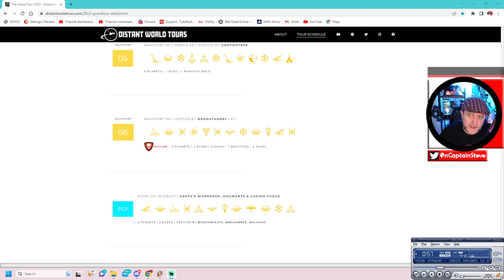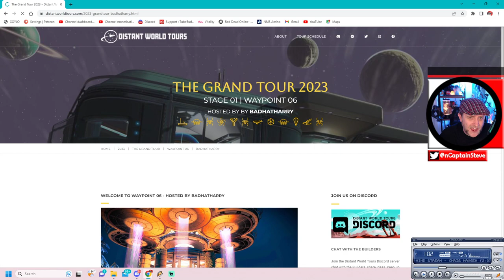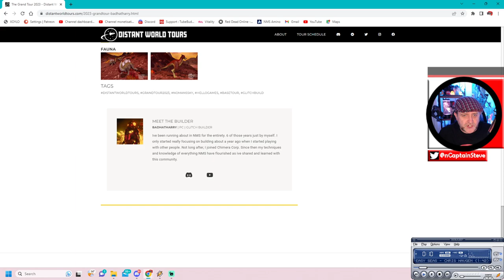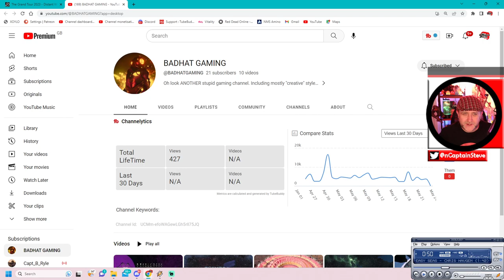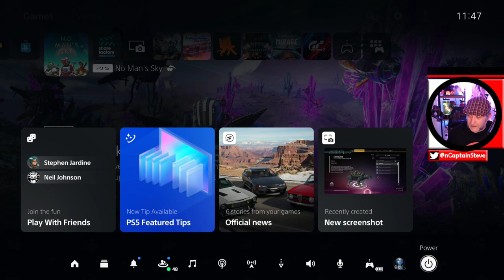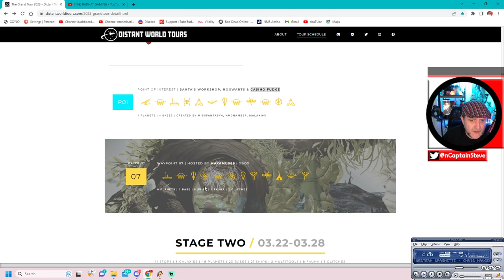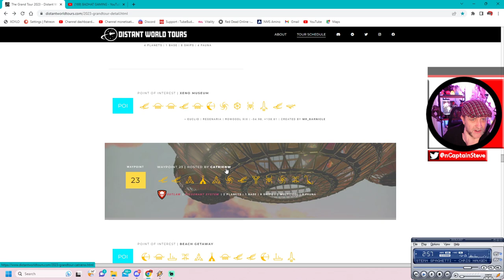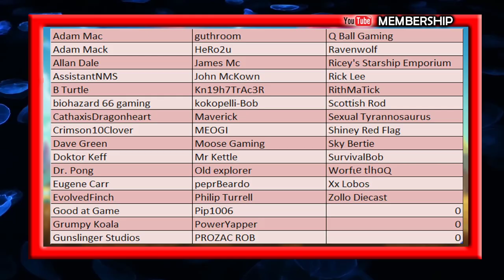No Man's Sky Distant World Tours - WAYPOINT 06 - BADHATHARRY - NMS Exploration Gameplay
CELEBRATING OUR PATHFINDERS AND BUILDERS
THROUGHOUT THE NO MAN'S SKY UNIVERSE